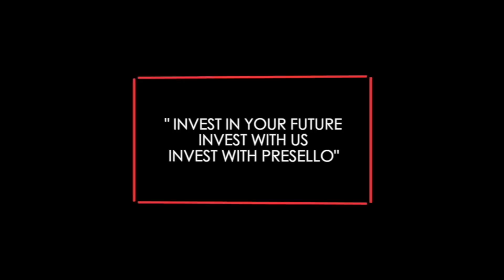Presello Ocular 10 • 20 Hectare White Sand Beachfront Commercial Property for Sale in Bolinao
Beautiful Beachfront Commercial Property for Sale in Bolinao

Location: Bolinao Pangasinan

-Clear blue water
-250m shoreline
-Multi-Level Terrain
-Lush Greeneries
-Fresh Air
-Perfect for Land Developers
-Beautiful Scenery

Size: 20 Hectares

Price: P500,000,000

to book a viewing.

Invest with Us.
Invest with Presello.

Are you selling a house or real estate property in Metro Manila and would like to be featured by Presello?

Music are from @LiQWYD  and @tellyourstorymusicbyikson , please go to their channel to support them.